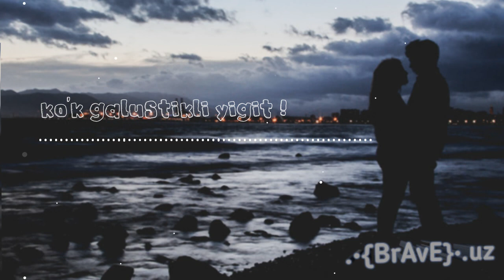Ko'k galustikli yigit!!!